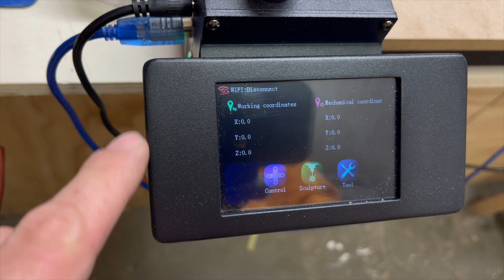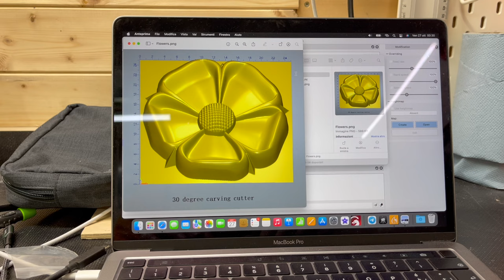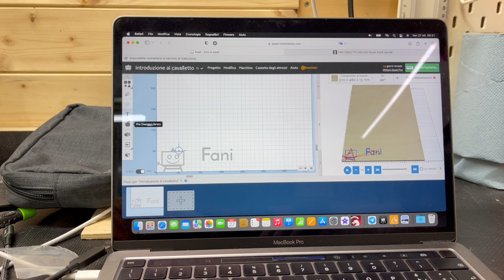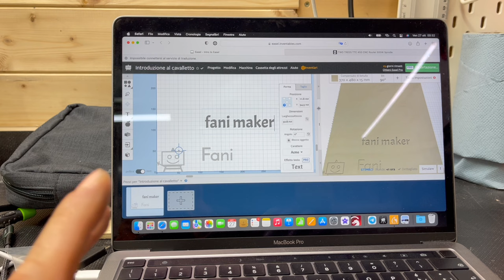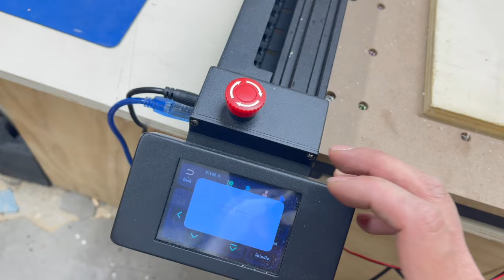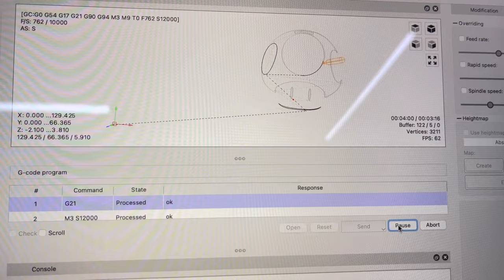La mia prima CNC! TWOTREES TTC450 - la CNC da hobbisti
Ho testato per la prima volta una CNC entry level, vale la pena acquistarne una? Soprattutto per chi è alle prime armi? Scopriamolo nel video
⬇️⬇️⬇️CLICCA SU MOSTRA ALTRO⬇️⬇️⬇️

in fase di check-out utilizza il codice NNNFRTTC4
🔴attenzione: i coupon sono limitati, se non fosse più attivo o avesse raggiunto il limite massimo scrivimi nei commenti